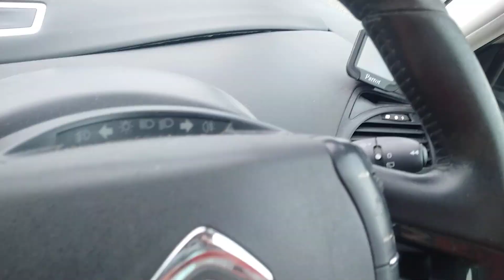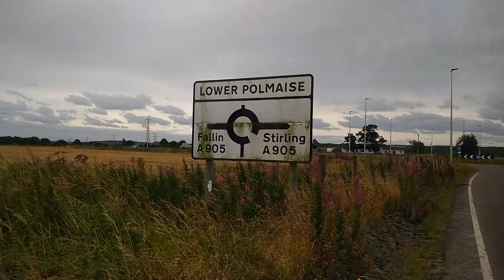Lower Polmaise Roundabout Stirling Scotland UK